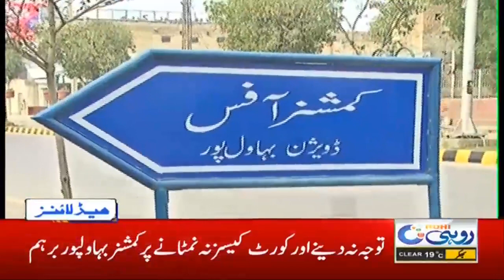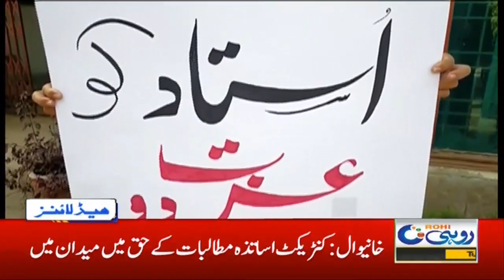7pm News Headlines | 22 Dec 2020 | Rohi